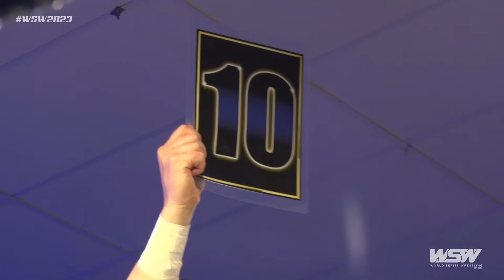Full Throttle NIGHT 4 | Perth | October 2023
The Full Throttle tour live from a Sold Out crowd in Perth features current WSW World Champion Matt Cardona, WSW Womens Champion Steph De Lander, WSW World Tag Team Champions Warbeard, WSW Australian Champion TJP as well as current AEW Stars 'Perfect 10' Shawn Spears and Brian Cage. Also wrestling on the card are Impact wrestling superstars Eric Young, Frankie Kazarian, The ABC, Speedball Mike Bailey as well the highly anticipated in ring return of Australia's own Cassie Lee.